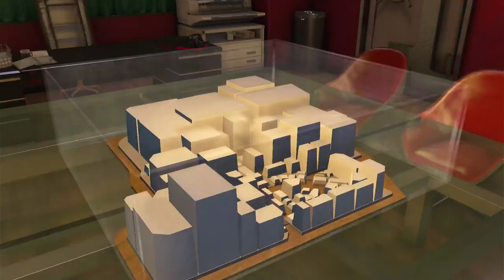Bowling and Baseballs - Yakuza 0 100% Playthrough |127| Void Ink Plays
We deal with some balls today, not like that you nasty.
Yakuza 0 Part 127
The beginnings of the Dragon of Dojima. Let's figure out who owns the Empty Lot, how to get back into the yakuza, and most importantly, keep all our friends safe. Will we succeed? Probably not but let's hope anyway.
Yakuza 0 is an action-adventure game developed by Ryu Ga Gotoku Studio and published by Sega. It is the sixth main entry in the Yakuza series and a prequel to the original game. It was released for PlayStation 3 and PlayStation 4 in Japan in March 2015 and in North America and Europe for PlayStation 4 in January 2017. It was released on Windows on 1 August 2018 and on Xbox One on 26 February 2020. A free accompanying game application for PlayStation Vita, titled Yakuza 0: Free to Play Application for PlayStation Vita, was released in Japan in February 2015. Set in late 1988 during Japan's bubble era, and seventeen years before the events of the first game, the story follows Kazuma Kiryu and Goro Majima as they get embroiled in a conflict between various Yakuza factions for control of a patch of land known as the "Empty Lot".
yakuza,yakuza 0,like a dragon,kiryu,majima,gaming,sega,ryu ga gotoku